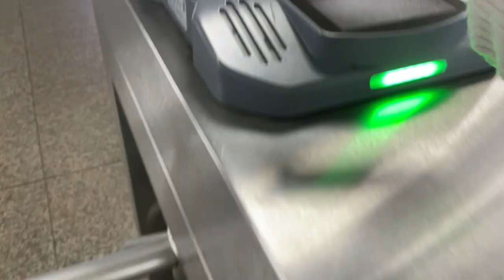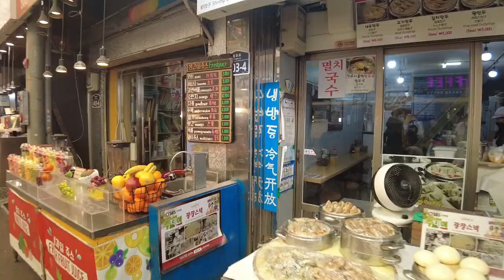seou(lonely) | another valentine's day spent alone, *very bad* attempt at being productive [ENG SUB]